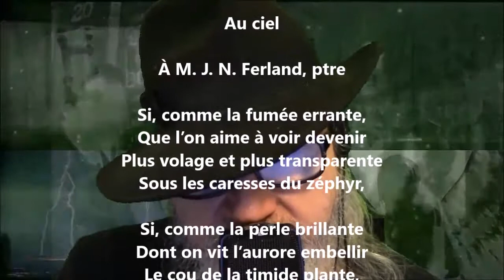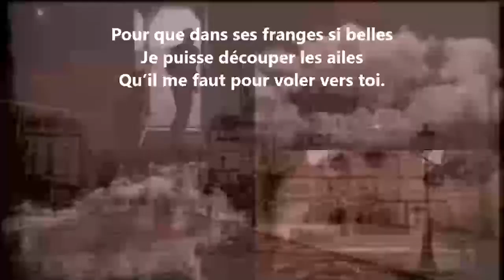Au ciel - Albert Ferland lu par Yvon Jean